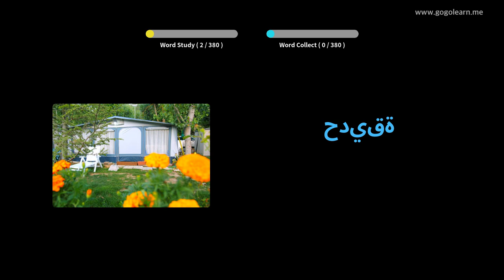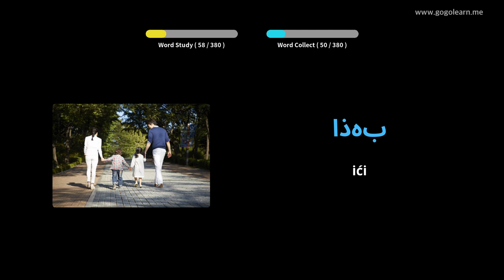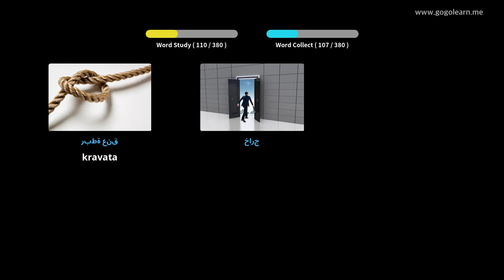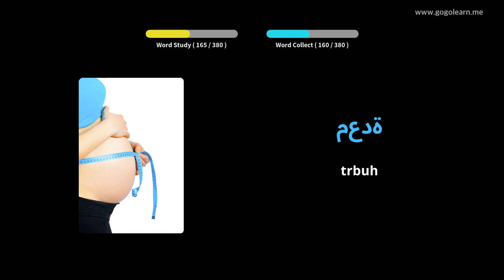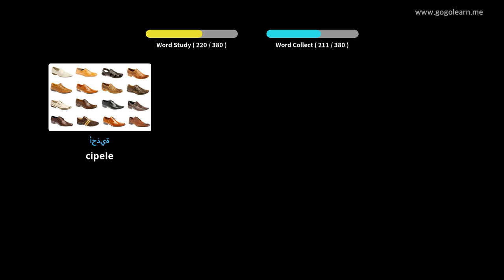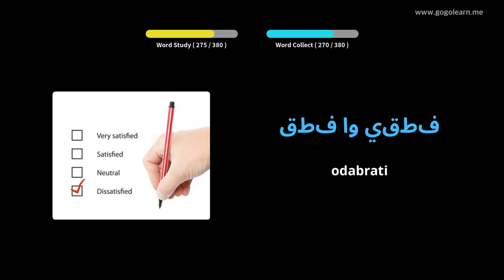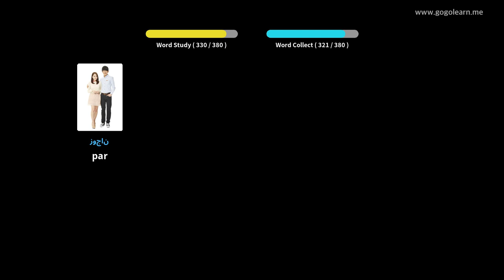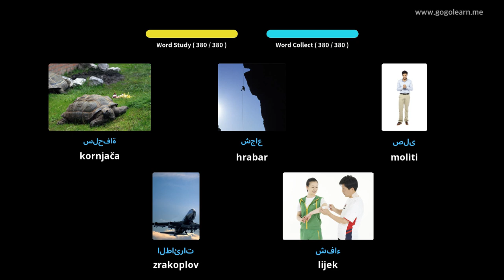Učite s arapski slikama | arapski vokabular Osnovna djeca | Golearn